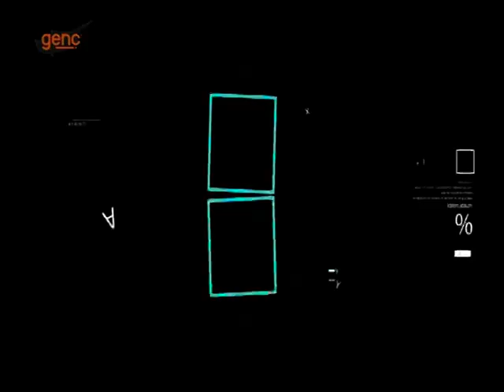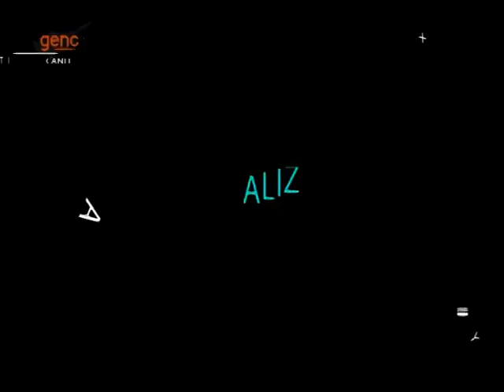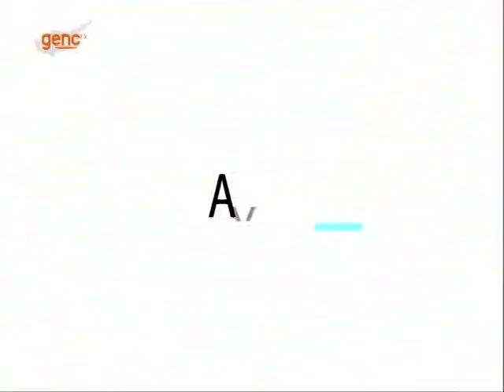Ayrıntı | Kıbrıs Genç Tv | 21 Mayıs 2020